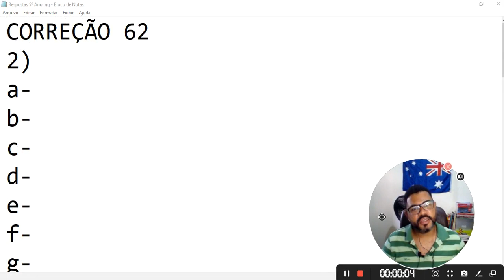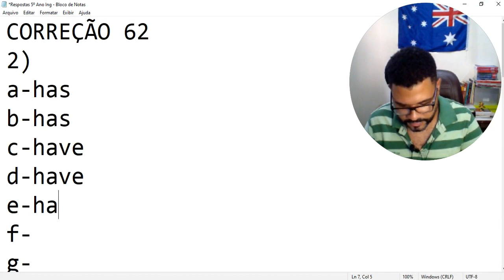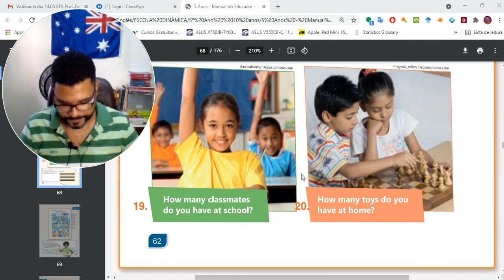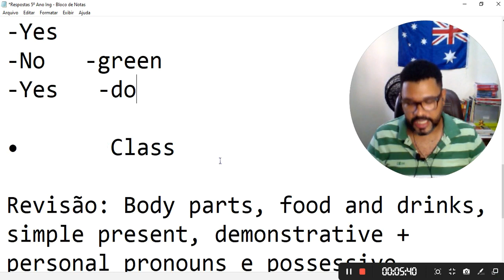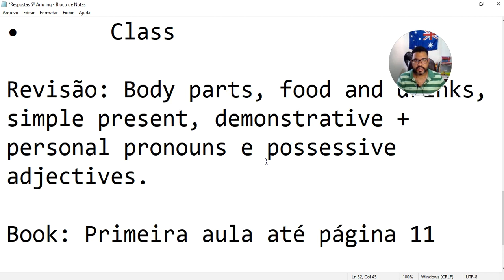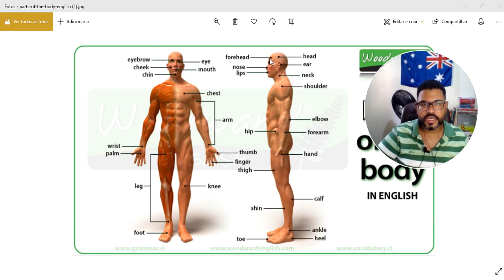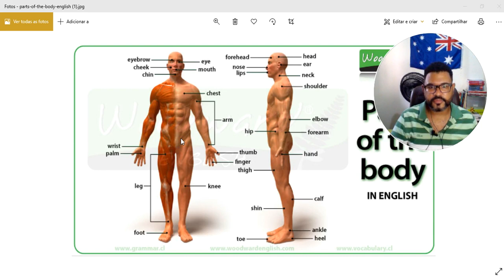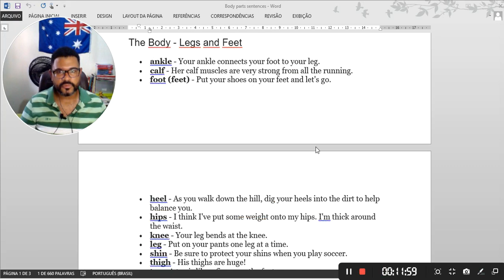Part 1 5º Ano Aula Inglês SEG 4º Aula 17 05 Prof Gustavo